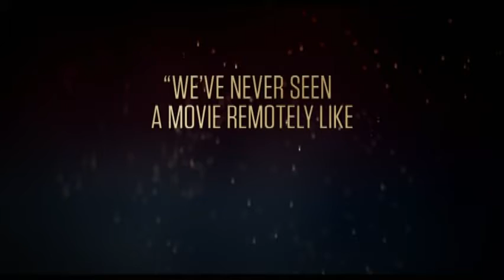Billy Lynn's DVD Trailer